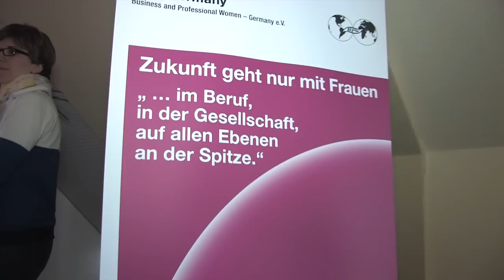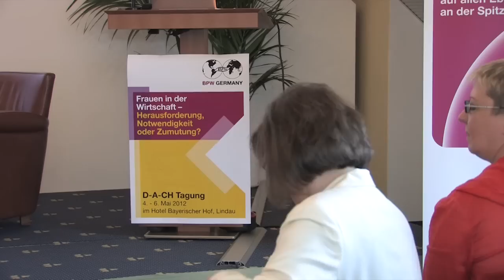2012 BPW Germany Imagefilm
Der Business and Professional Women BPW - Germany e.V. hat die Gelegenheit der DACH Tagung 2012 genutzt einen Image Film zum Verband zu drehen. Wer sind wir, wofür stehen wir, was tun wir...Verschaffen Sie sich in 5 Minuten einen kleinen Einblick in die Welt der Business and Professional Women.

Anregende Keynotes und mitunter „heiße" Debatten rund um das Thema „Frauen in der Wirtschaft - Herausforderung, Notwendigkeit oder Zumutung".

Drei Tage netzwerken, diskutieren und austauschen, fast 200 Teilnehmerinnen und Teilnehmer aus Deutschland, Österreich und der Schweiz, eine tolle Atmosphäre, hochkarätige Referenten und eine einmalige Kulisse -- das war die DACH-Tagung vom 4. bis 6. Mai 2012 in Lindau am Bodensee.